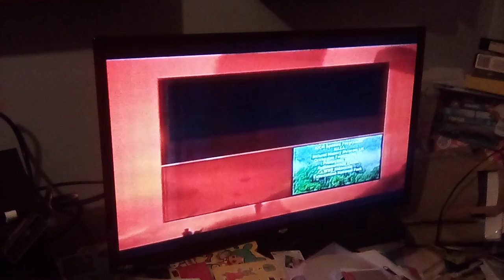BBC one continuity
End of saving planet earth and brief promos.